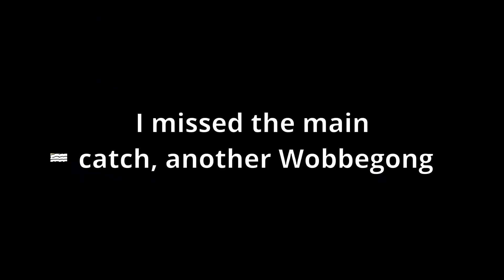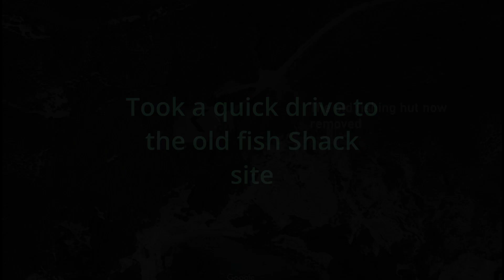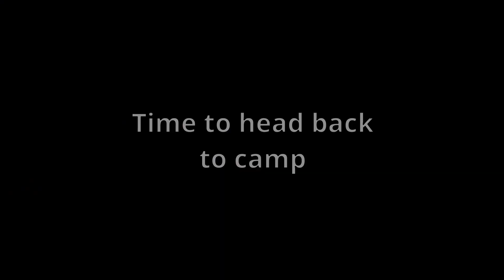Sun, beer & fishing drones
Fishing drones
South West Australia coast
Wobbegong Sharks